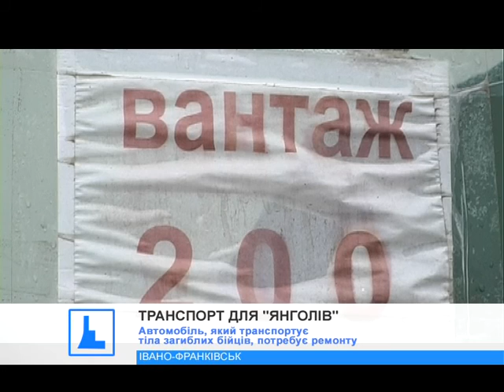Волонтери: Автомобіль, який транспортує тіла загиблих бійців, потребує ремонту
Волонтери ГО "Громадська ініціатива Галичини" намагаються відремонтувати автомобіль, яким зі Сходу доставляють тіла загиблих воїнів у різні куточки України.